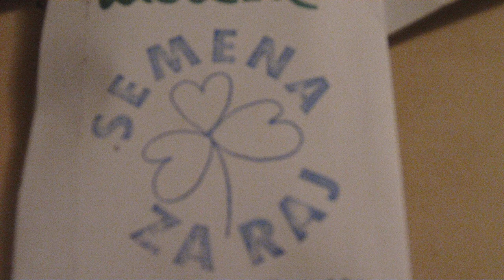RODOVNI VRTIČKARJI VABIJO NA ALTERMED SEJEM V CELJU 17. MALI TRAVEN 2018